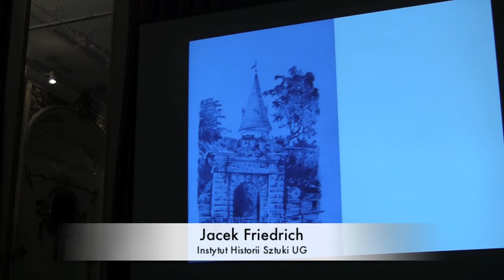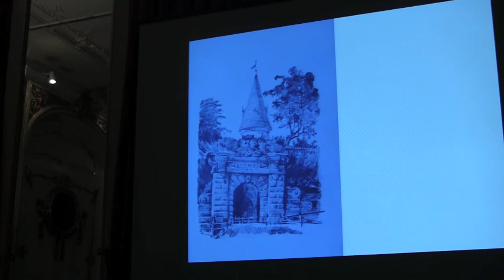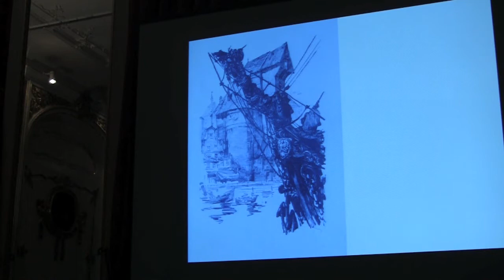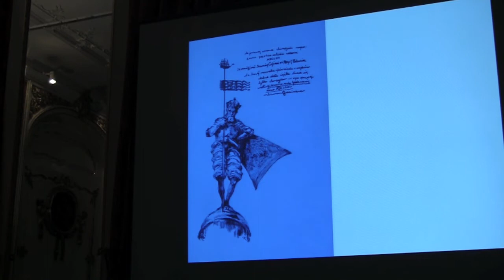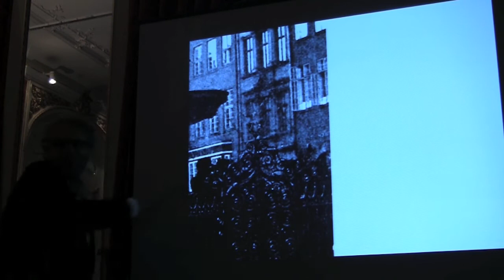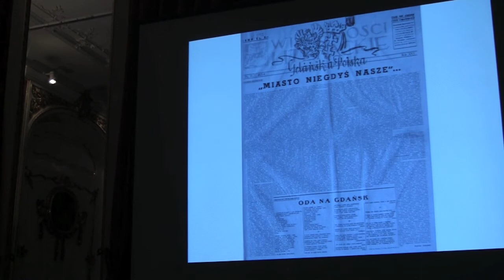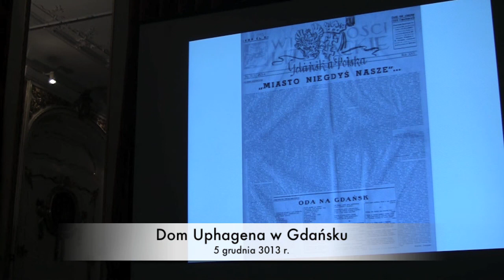Jan Bułhak i Paul Czarnecki cz. III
Jan Bułhak i Paul Czarnecki  - fotografie Gdańska